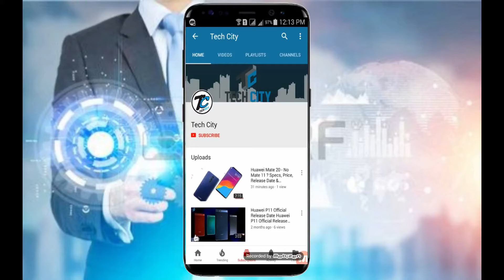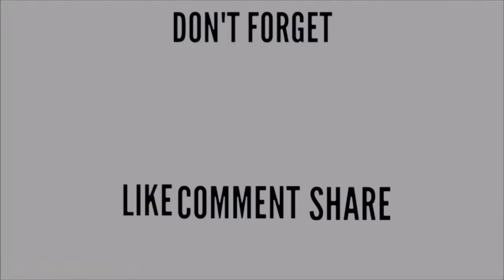Huawei P20 Pro Introduction Based on official Design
Hello Boys And Girls You Are Watching TECh City  Today I Will Show You The Huawei P20 is the next flagship phone from the Chinese firm. While it's not been officially launched - that will happen on March 27 - there's no question that the Huawei P20 will be with us very soon.

That's because Huawei has already teased the P20, complete with name, ahead of its Paris launch event next week.

Update: The Huawei P20 Pro has been leaked in full, revealing the possible specs of its triple-lens camera, the battery size and more. We've also pondered how the rumored triple camera setup on the rear of the P20 Pro will work - head to the camera section to watch our video.

We'll be reporting live from the French capital to bring you everything you need to know about the Huawei P20 and Huawei P20 Pro next week (which has also been teased by Huawei) - so stay tuned.

The Huawei P20 follows on from the Mate 10 and Mate 10 Pro which arrived towards the end of 2017. It won't replace the duo though, rather it will be the next iteration of the Huawei P10, which has a smaller form factor and will likely slide in to the price bracket below the Mate 10 and 10 Pro.

While a lot of the initial rumors and leaks surrounding the phone called it the Huawei P11, we've now had confirmation that it will be the Huawei P20.

With less than a week until the Huawei P20 launch, there's not long to wait for confirmation on what it will offer, but for now we've rounded up the biggest leaks below.

    Read our in-depth review of the Huawei P10

If you can't wait until March 27 to see what the new phone is going to be like, we've distilled down all the leaks to explain the key things you'll be likely to see.

Design: The Huawei P20 is likely to boast a premium metal and glass design and arrive in three variants - the Huawei P20, Huawei P20 Pro and Hauwei P20 Lite. The P20 and P20 Pro are set to have front-facing fingerprint scanners, while the Lite will have its digit reader on the rear.

Screen: Big screens with slender bezels are expected to feature on all three of the rumored handsets with an iPhone X-style notch housing the front-facing camera and sensors. The P20 Lite is expected to be the smallest at 5.6 inches, the P20 is tipped to have a 5.8-inch display and the P20 Pro a 6.1-inch panel.

Camera: The big talking point on the Huawei P20 is the camera. Or should we say, cameras? Leaks point to the P20 and P20 Lite both having dual rear facing snappers, while the Huawei P20 Pro is said to pack in three cameras on its rear, potentially reaching up to 40MP.

Specs: Huawei's own Kirin 970 chipset is expected to run the show, with a rumored 8GB of RAM alongside it. The P20 and P20 Pro are also tipped to come with 128GB of storage as standard.

Other key features: AI is expected to play a major roll in the P20 handsets, with the launch invite referencing artificial intelligence built into the camera

【Thanks For Connect With Tech City 】

You Can Also Follow Our Instagram And Facebook

For More Details And Question About Huawei P20 Pro Messages US On